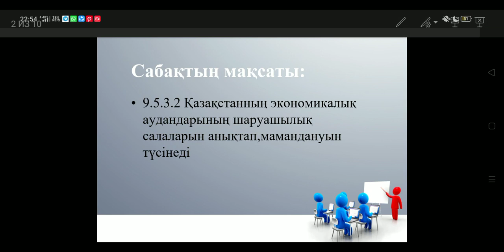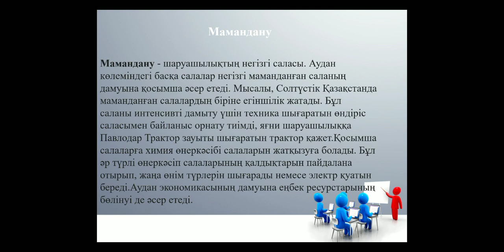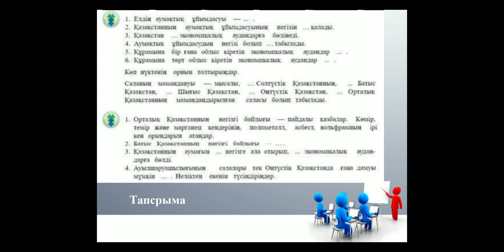Қазақстан шаруашылығының салалары. Қазақстанның экономикалық аудандарының шаруашылық салалары мен ма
9сынып география